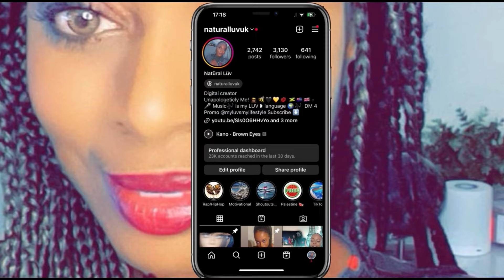Mc Artisan - Indigene Ft G.G.A (Prod. By Xpirate) Reaction 🇩🇿🇬🇧😮‍💨